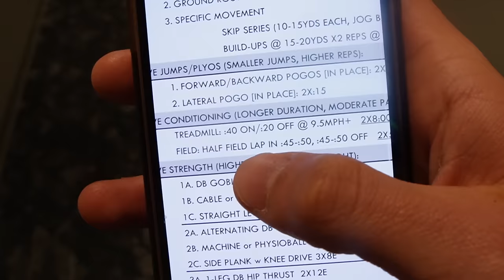Road To Pro Ep 1